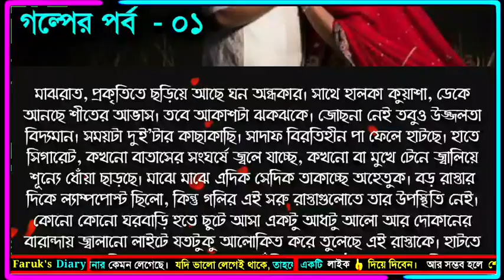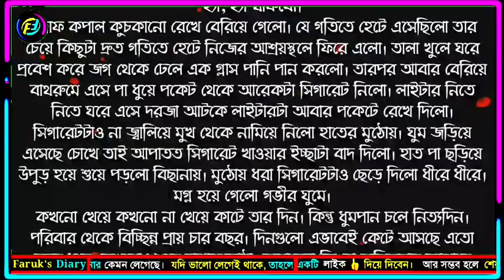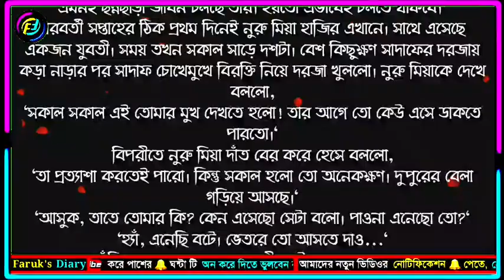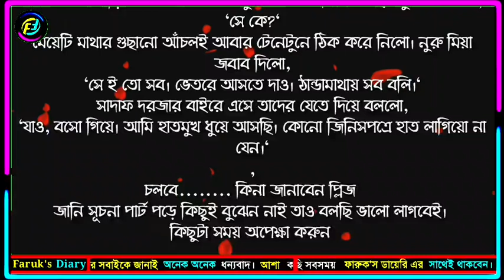অঙ্গনে হৃদরঙ্গন | পর্ব - ১ | লেখিকাঃ নুর নাফিসা | ভালোবাসার গল্প | Faruk's Diary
গল্পের নামঃ অঙ্গনে হৃদরঙ্গন
পর্ব -  ১

ভালোবাসার গল্প
রোমান্টিক গল্প
প্রেমের গল্প
বেদনার গল্প
Valobasar Golpo
Romantic love story
premer golpo
Faruk Media

💞. Valobasar golpo. 💞
💞. Premer golpo. 💞
💞. Koster golpo. 💞
💞. Jeboner golpo. 💞
💞. Prem Nibedon. 💞

❤ Thanks For Stay With Faruk's Diary. ❤
❤❤❤❤❤❤❤❤❤❤❤❤❤❤❤❤❤ই